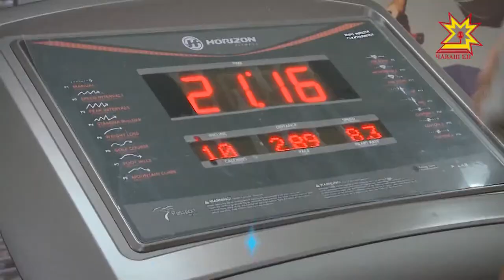СпортСити. Выпуск 13.09.2017